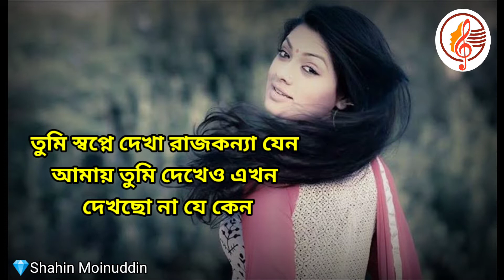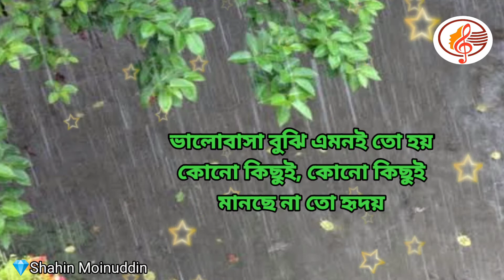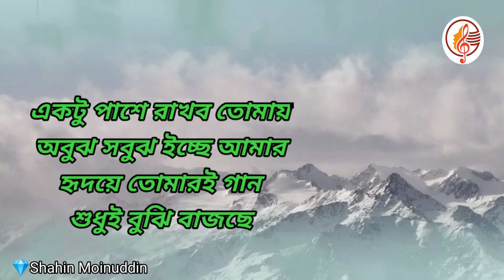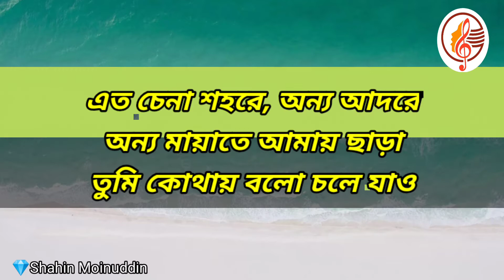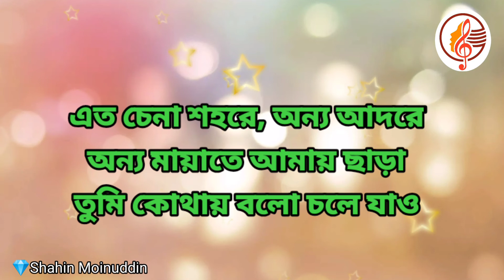Ektu khani / singer: minar rahman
Edited by: Shahin Moinuddin

একটুখানি দেখব বলে
আকাশ পাতাল ইচ্ছে আমার
মনেতে সারাটি ক্ষণ শুধুই উঁকি দিচ্ছে

তুমি স্বপ্নে দেখা রাজকন্যা যেন
আমায় তুমি দেখেও এখন দেখছো না যে কেন

ভালোবাসা বুঝি এমনই তো হয়
কোনো কিছুই, কোনো কিছুই
মানছে না তো হৃদয়

এত চেনা শহরে, অন্য আদরে
অন্য মায়াতে আমায় ছাড়া
তুমি কোথায় বলো চলে যাও

একটু পাশে রাখব তোমায়
অবুঝ সবুঝ ইচ্ছে আমার
হৃদয়ে তোমারই গান
শুধুই বুঝি বাজছে

তুমি রূপকথারই রাজকন্যা যেন
একটু হেসে আমায় তুমি ডাকছো না কেন
ভালোবাসা তো এমনই হয়
কোনো কিছুই কোনো কিছুই মানছেনা হৃদয়

নীল আর হলুদে রাজ প্রহরা মাখামাখি
মনের ভেতরে পাগল ডাকাডাকি
তাকিয়ে থাকি, তাকিয়েই থাকি
আমার দু'চোখ তোমাকে ধরে রাখি